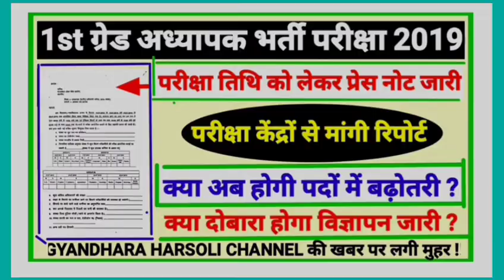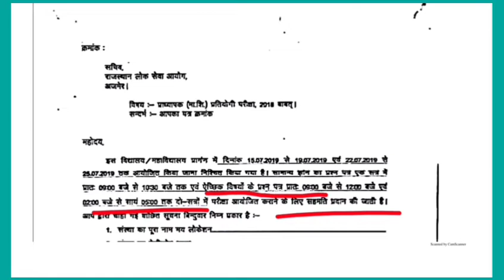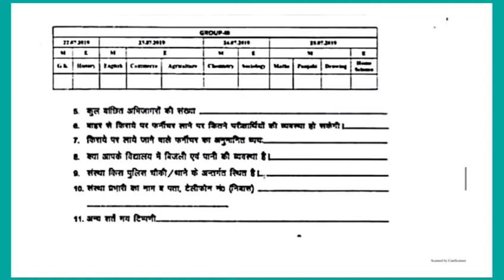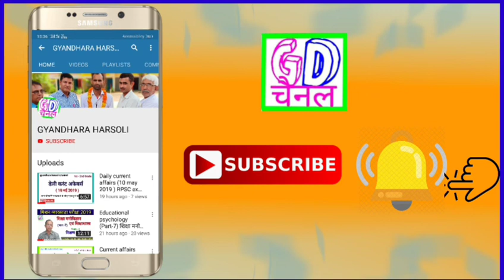First grade teacher exam date 2019/व्याख्याता भर्ती परीक्षा तिथि घोषित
राजस्थान व्याख्याता भर्ती परीक्षा 2019 परीक्षा तिथि घोषित/first grade teacher exam date declared/प्रेस नोट जारी/परीक्षा सेंटरों से मांगी जानकारी